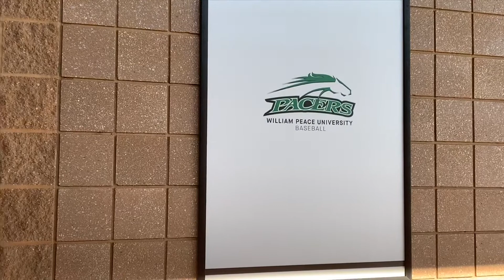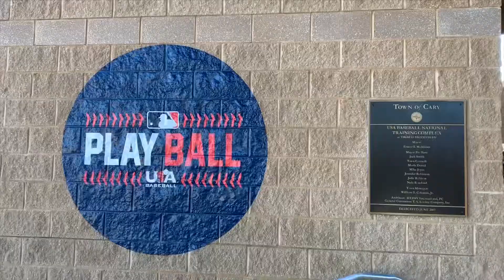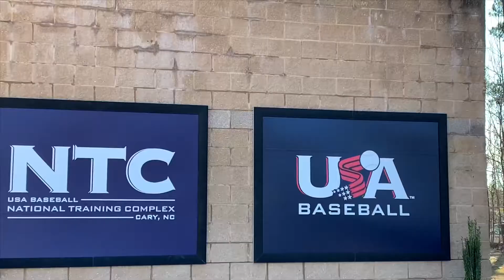Game Atmosphere Brevard College at William Peace University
Get a glimpse of solid College baseball game at a cool stadium where William Peace and the US National Team plays